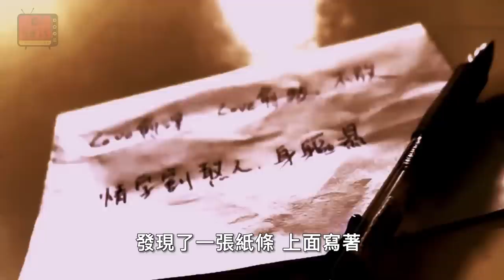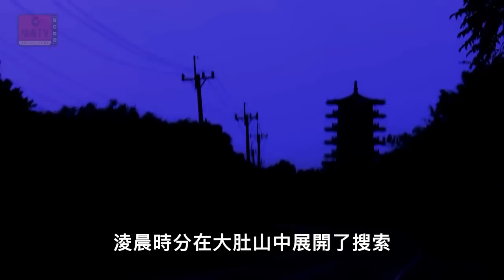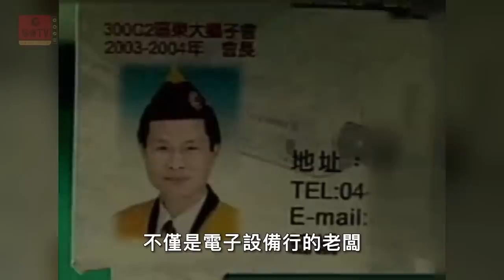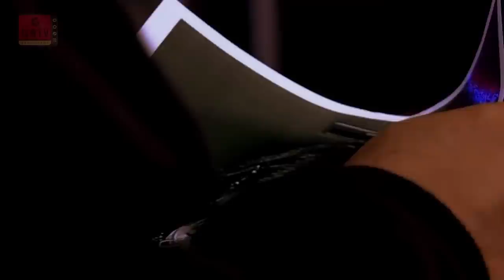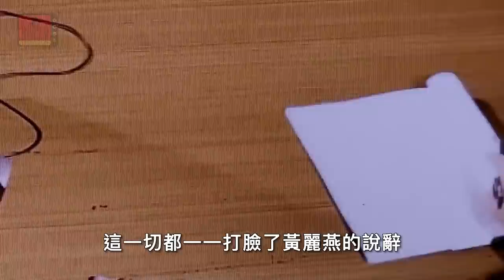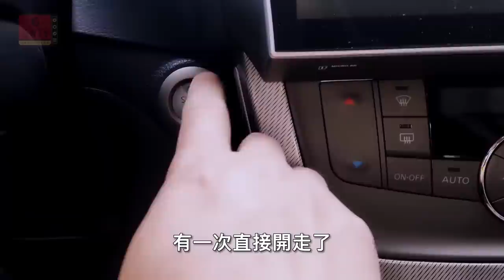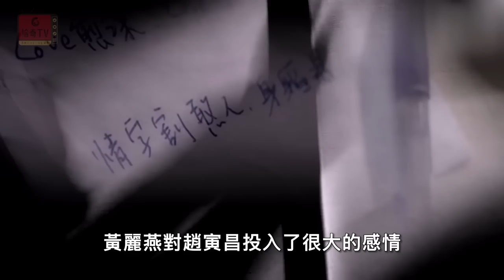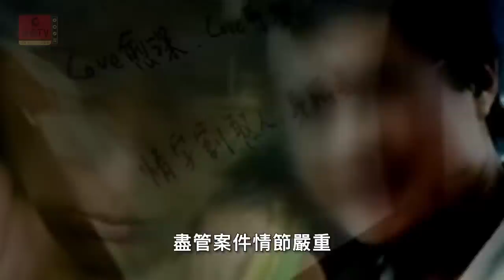臺灣男子身首異處，警方排查揪出女羅剎，案件真相令眾人唏噓不已！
男子幫女友丟垃圾，發現塑膠袋非常詭異，報警後打開一看眾人皆驚

00:00 引言
00:24 第一章：可疑垃圾
03:34 第二章：山中骸骨
06:35 第三章：信口雌黃
09:38 第四章：蛇蠍心腸
14:14 第五章：逃脫死刑